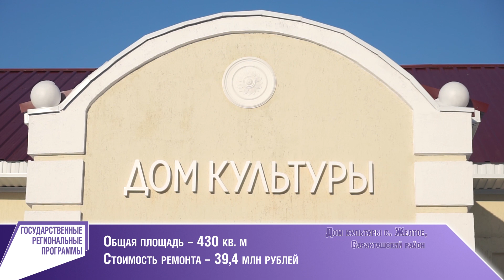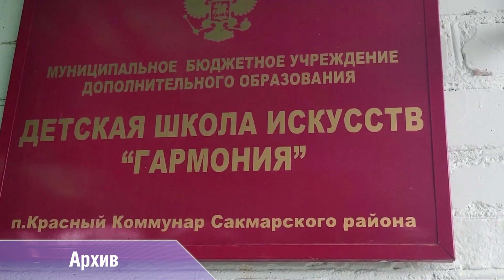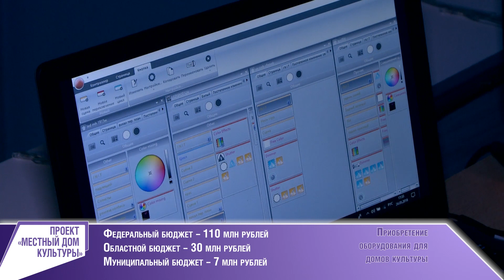«Модернизация культурно-досуговых учреждений области»